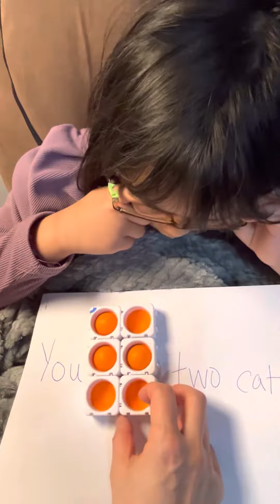Learning Braille with Super Sanibel: when “h” means “have”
To save space and facilitate speed of reading, shortcuts are used.  Alphabetic Word Signs are one type of shortcut, where a letter that stands alone represents a whole word.  You know when a single Braille letter is being used as an Alphabetic Word Sign if it's just hanging out in the middle of a sentence.  Out of the 26 letters in the alphabet, 23 of the letters are alphabetic word signs.  "a" and "i" by themselves are not considered Alphabetic Word Signs because they actually represent words.  Not sure why "o" is not an Alphabetic Word Sign